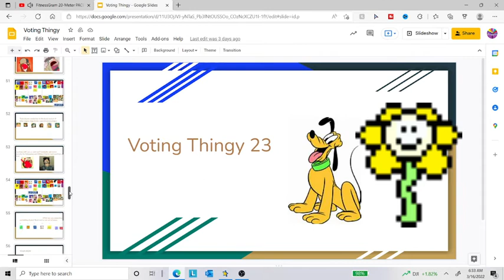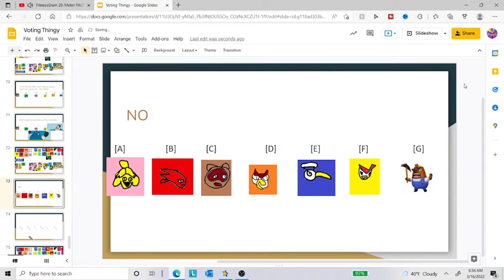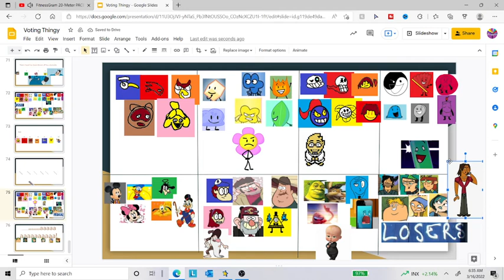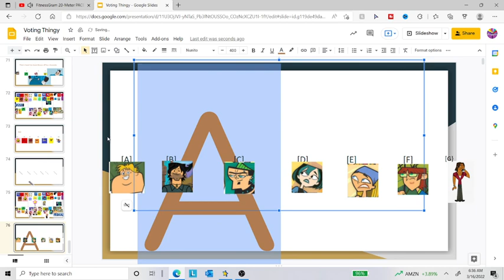Voting thingy 23: THE FITNESSGRAM PACER TEST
cANT DO DESC